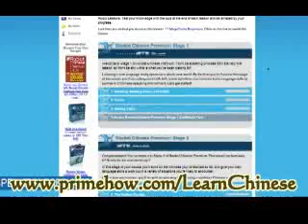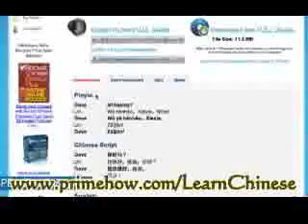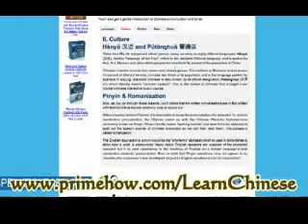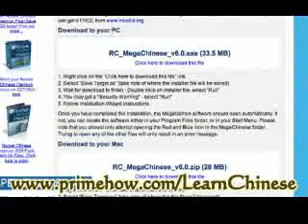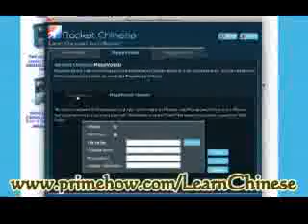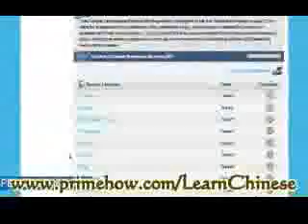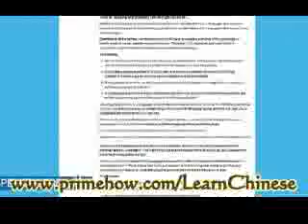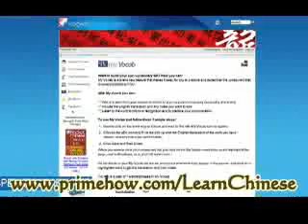Learn Chinese Quickly - Fast Track Your Way to Fluent Chinese